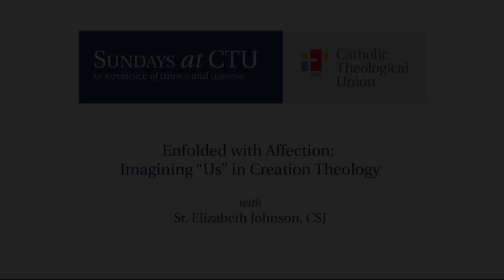Sundays@CTU with Sr. Elizabeth Johnson, CSJ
Enfolded with Affection: Imagining "Us" in Creation Theology

We humans already find it difficult to expand the boundary of “us” to include people who differ by race, class, sexual orientation, political opinion, and myriad other markers. The problem intensifies when kinship with other species is called for as a remedy in this time of ecological devastation. Placing the whole earth in the framework of creation, this talk explores how God “enfolds with affection” even the least of creatures (Pope Francis, Laudato Si’ 77). On this basis prayer, preaching, and policy can green-up. The psalmist’s prayer “may God bless us” widens to include all of us creatures from the Arctic to the Antarctic ends of the earth.